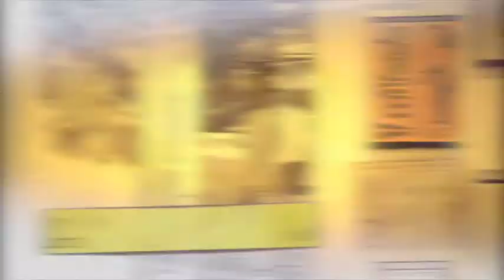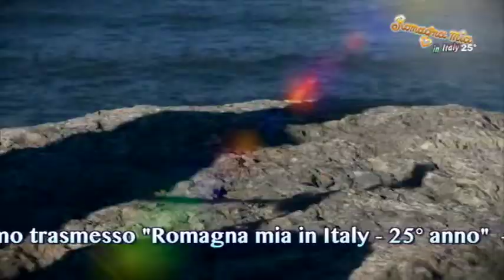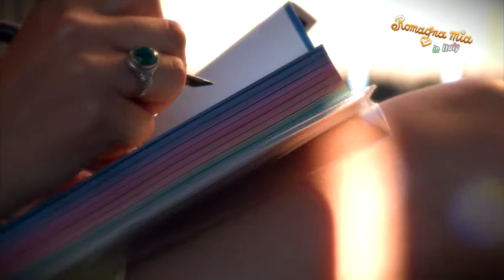ROMAGNA MIA IN ITALY - Puntata 28.05.2015